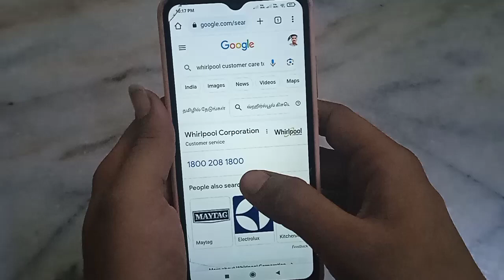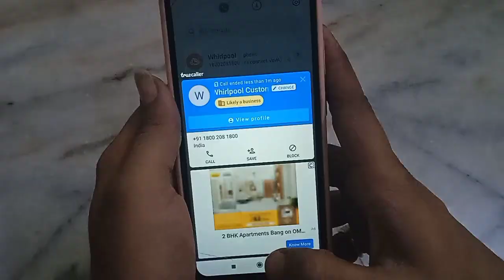whirlpool customer care ko direct call kaise lagaye!! how to talk whirlpool customer care!!